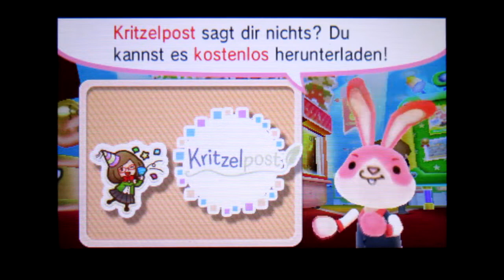Let's Training: Nintendo Badge Arcade [#390][German] Unser Greifer will auch kritzeln!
(Vielen Dank schonmal im voraus :) )

Schreibt mir viele Badges/Marken ihr im heutigen Training bekommen habt!

Nintendo Badge Arcade ist ein Kostenloses Spiel von Nintendo bei dem man Badges in einem Kranspiel gewinnen kann, wie man es vllt von einer Kirmes kennt mit Plüshfiguren.
Gespielt auf einem Nintendo 3DS